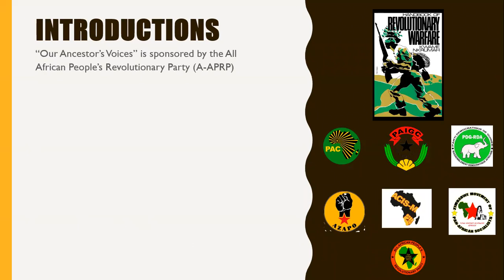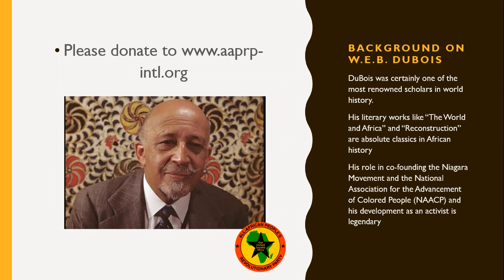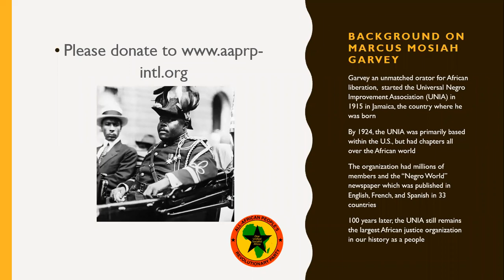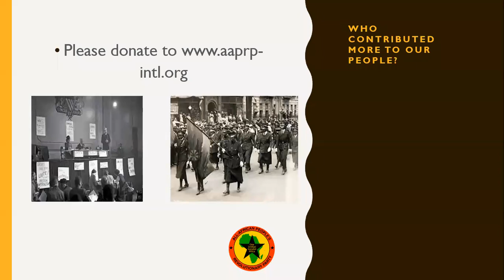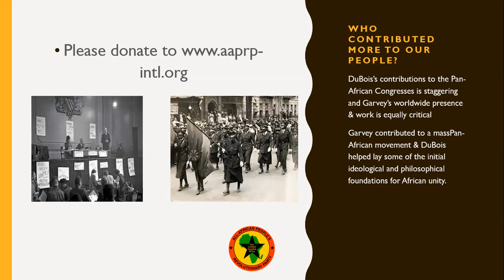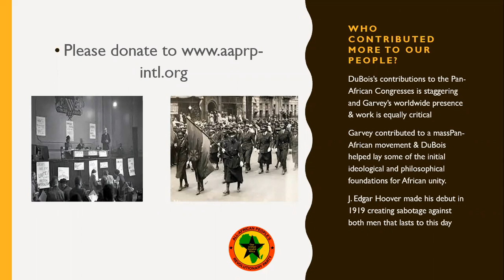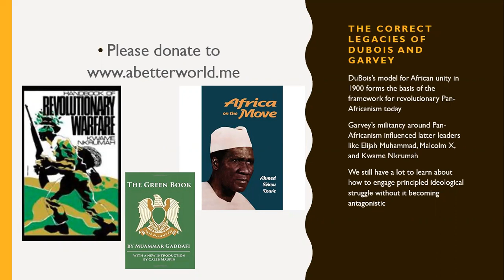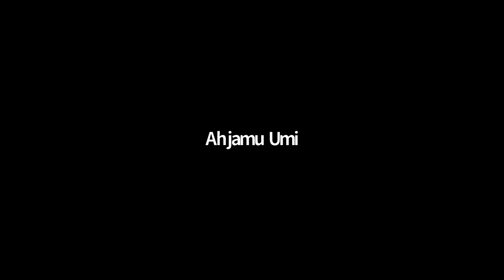"Our Ancestor's Voices" - "The Conflict between W.E.B DuBois & Marcus Garvey"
Explaining the very public dispute between Garvey & DuBois, and who instigated & benefitted from it. And further how we can learn from the history